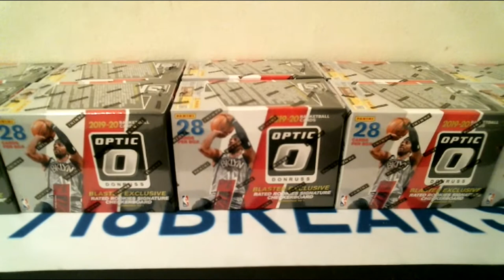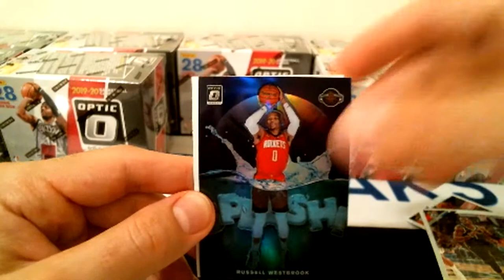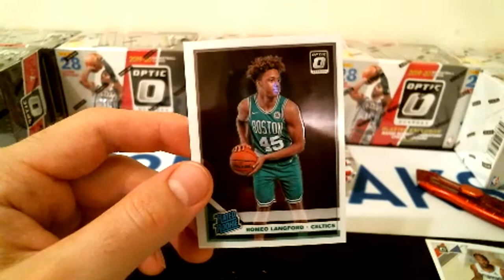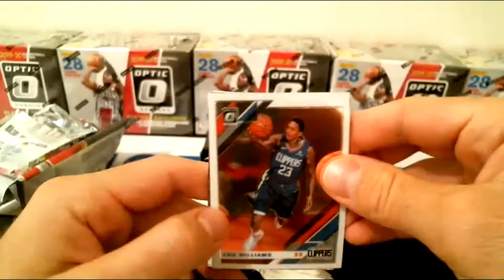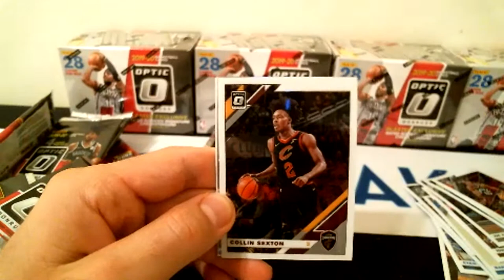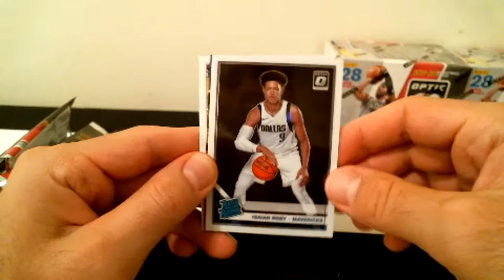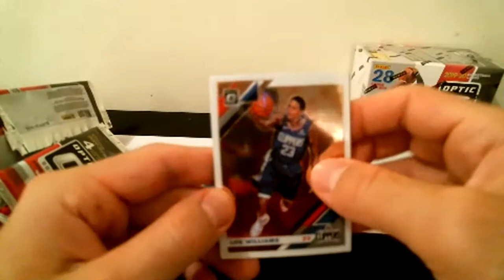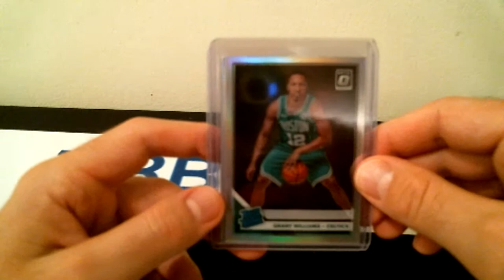2019-20 Optic 10 blaster box 1/2 case break #25